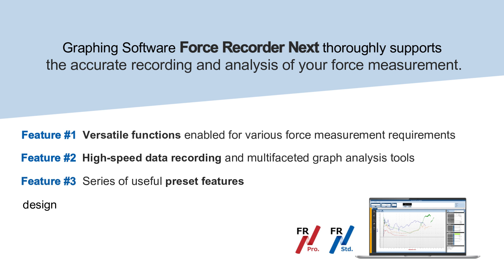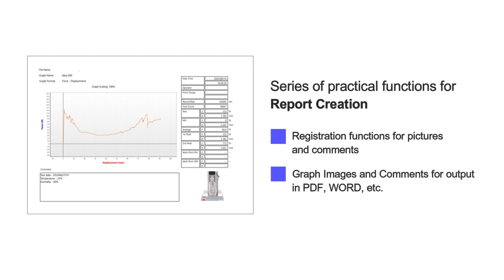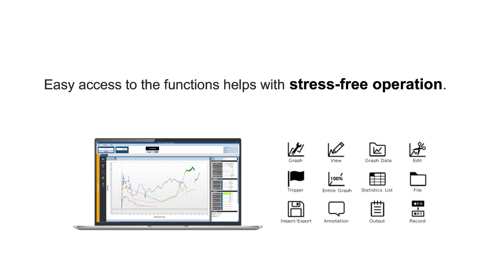Graphing Software Force Recorder Next